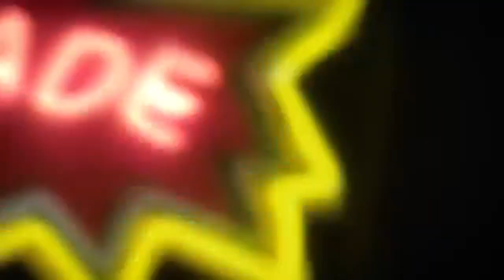PLL crAck {humor} #1 (season 6)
I love pll so I decided to make a crack video. A big thank you to my dear friend who also participated and helped me.